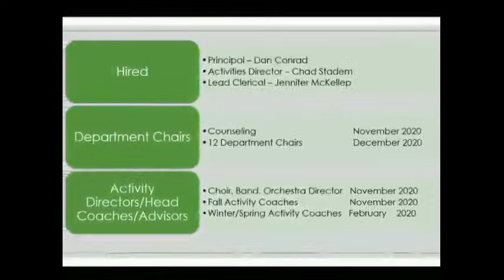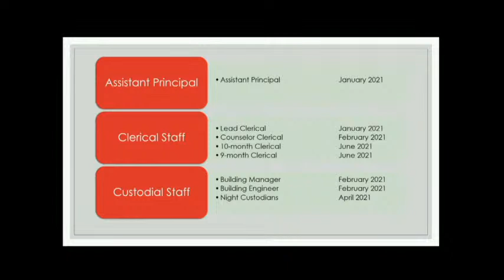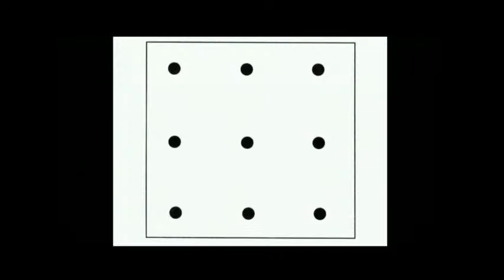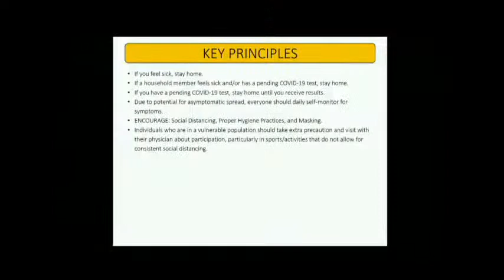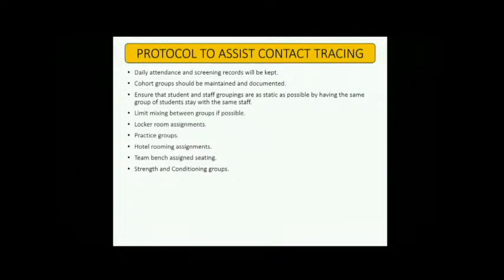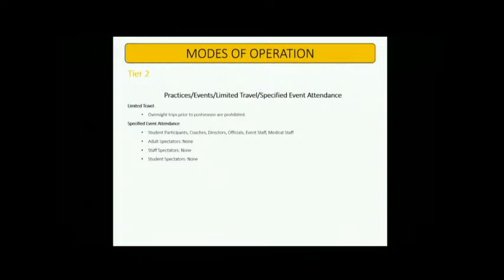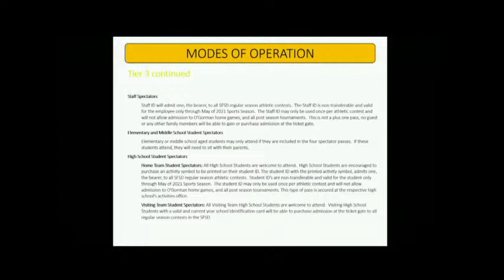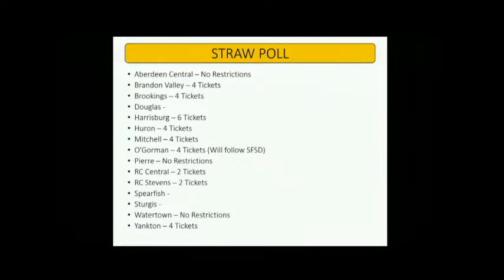School Board Work Session 8-5-20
Regular work session of the Sioux Falls School Board regarding K-12 business.